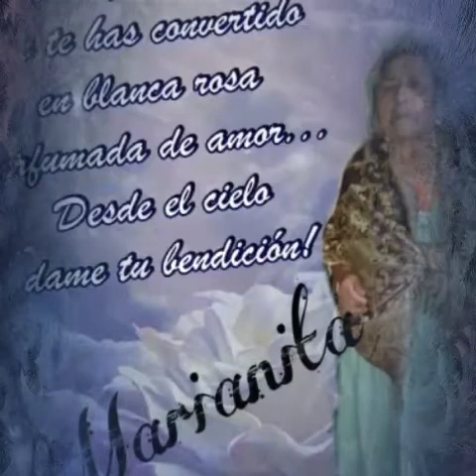Familia ❤️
Los amo son to-do Para mi